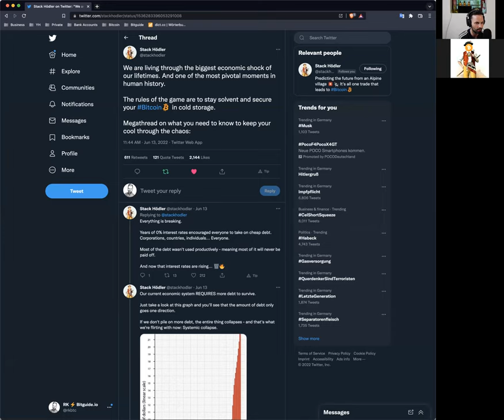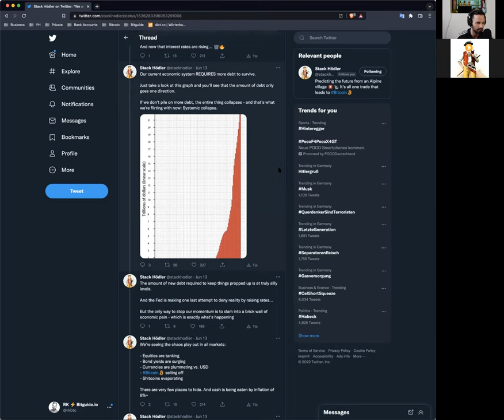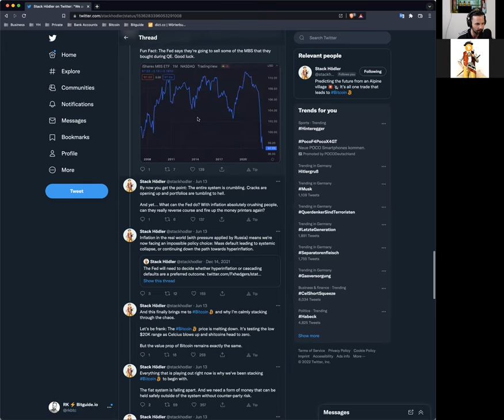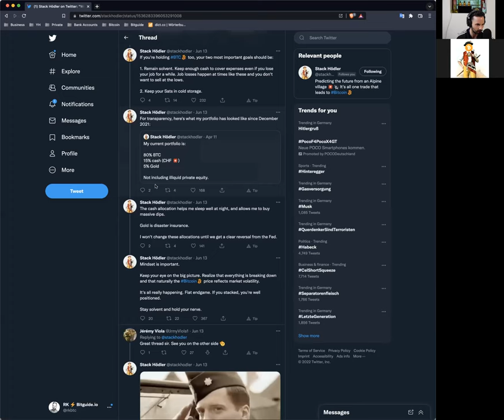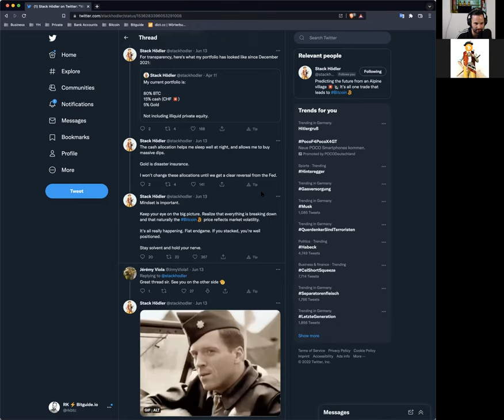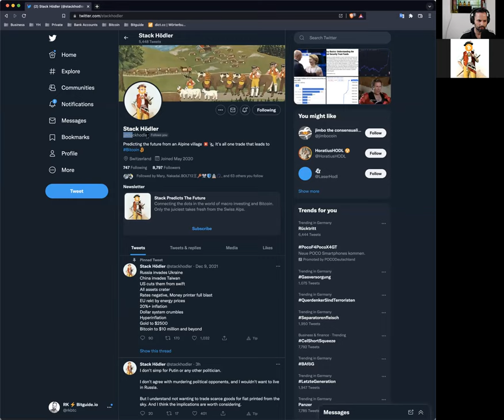BG13 - Is a Global Reset Upon Us? With Stack Hödler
Stack Hödler is a private investor based in the Swiss Alps. We sit down for a deep dive into the global financial landscape.

Together with RK, Stack shares his insights on the ongoing currency wars, central bank strategies, and his ultimate thesis on how these economic shifts may unfold. He also provides a detailed look at his personal investment approach and portfolio allocation.
00:00 - Introduction
01:20 - Stack Hodler's Viral Tweet Breakdown
10:03 - Stack Hodler’s Bitcoin Journey: How It All Began
14:13 - Putin's Quote on Global Power Dynamics
16:21 - The Global Debt Crisis: A Deep Dive
18:49 - Why Central Banks Are Raising Interest Rates
28:24 - What Could Make the Fed Reverse Its Course?
30:10 - Japan: The Largest Holder of U.S. Debt
33:50 - Is the Fed Targeting Foreign Central Banks?
37:32 - The Role of Bitcoin in a Changing Financial Landscape
45:03 - How Bitcoin Differs from Traditional Equities
50:38 - Does Bitcoin Make Diversification Obsolete?
54:30 - Inside Stack Hodler’s Personal Portfolio
59:48 - The Swiss Franc: A Safe Haven Currency?
01:05:39 - How to Stay Connected with Stack Hodler